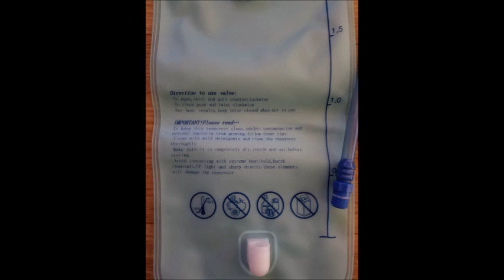Updated Stronger Hydration Pack with 70 oz 2L Bladder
Because we live in a very hot dry environment, with any outdoor activity you have to carry water with you.  We do a lot of outdoor activities and it doesn’t matter if we are hiking trails or walking or jogging or running in the park or the neighborhood we always take water with us.  Using a backpack system is an excellent hands-free option.  What I like about this hydration backpack is how adaptable it is for different body sizes.  I am just under 5’4” and wear size 6 to 8 and my boyfriend is 6’3” and wears big and tall clothes and the backpack can be adjusted to fit both of us.  The chest and shoulder straps can be adjusted and there are three loops so you can move the chest strap up or down to get the best fit.  The 2-liter bladder is tough and made of FDA approved food grade nylon material.  It opening is not oversized so if adding ice, you can’t put in large pieces at a time and you can’t fit your hand into the opening when cleaning.  I prefer the oversized openings but it is not a deal breaker.  The cap is easier to thread if you turn counter-clockwise to get the threads lined up first then turn clockwise to tighten.  The hose screws into a port on the bladder.  The mouthpiece is not the kind you bite to drink from.  You pull on the end to open it like you would a sports bottle and suck the water from it, then push back down to close the valve.  I like that there is a dust cap for the mouthpiece.  The bladder fits into the main compartment of the backpack.  There are 3 Velcro straps, use 2 to loop through the two opening notches on this bag and secure it in the backpack.  I appreciate the 3rd Velcro strap in the center so that I can use a bladder that has just the one opening notch on its end if I choose. The hose runs up through and out an opening in a shoulder strap and can hang downward or you can put the mouthpiece through an elastic loop on either shoulder.  There are 2 zippered outer pockets that are layered on top of each other one opens on the left and the other on the right.  Then there is an open top mesh pocket on top.  The backpack is made of a breathable mesh and I stayed pretty cool especially when I load the bladder with ice.  I can feel the cold of the ice which is very welcome in the desert heat.  The backpack is very comfortable and stays in place without bouncing around once I adjusted it to my size.  I haven’t had any leaking problems either.  I’m very happy with it.  I saw where a few people had questions about how to wash the backpack.   Mine came with a tag that says to soak it in cold water for 15 minutes, then wash with normal detergent.  The temperature should not be more than 113 degrees Fahrenheit (45 degrees Celsius).  After washing, rinse clean.  Dry in a cool ventilated place.  Do not bleach, do not tumble dry.  For maximum care, it is recommended that you wash it by hand.   I purchased my hydration backpack with the bladder at a discount in exchange for my honest and unbiased review.  I received my hydration backpack with the bladder at no cost in exchange for my honest and unbiased review.